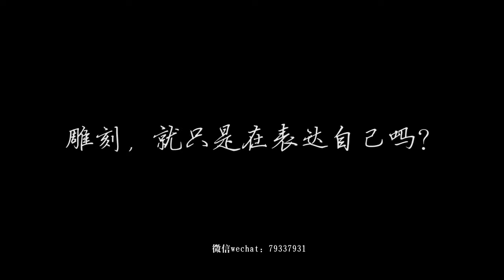玉雕设计 每一次落刀，都是在触及灵魂翡翠石头雕刻意境心境#珠宝#收藏品#鉴赏#定制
專營天然翡翠A貨手鐲，
我們致力於為每一個客戶甄選出最適合自己的翡翠手鐲，
不讓一位客戶遺憾，
不使一塊美玉蒙塵。
貨源優勢：工廠直營，海量貨源。
專業團隊：品質把控，12年珠寶從業經驗。
貨品保證：一物一證，支持全國珠寶檢測機構復檢。
售後無憂：專屬客服，一對一服務。

我們致力於為每一個客戶；
甄選出最適合自己的翡翠首飾；
億萬年沉睡，只為遇「玉」見你！

專注於翡翠行業15年；
長期駐守緬甸翡翠礦區；
四會經營一家大型玉雕加工廠；
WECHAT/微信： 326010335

喜歡翡翠的朋友請聯繫我們
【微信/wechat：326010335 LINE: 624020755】